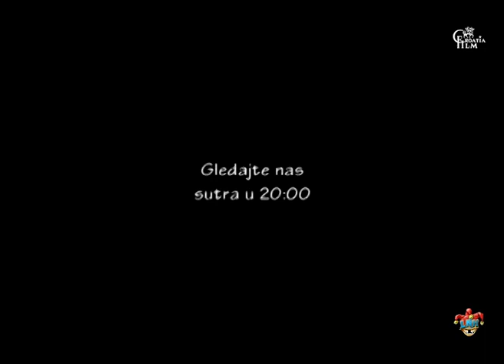Laku noć, Hrvatska E167 i E168